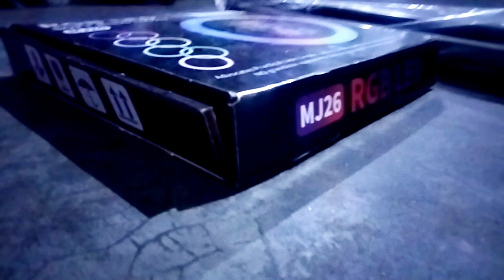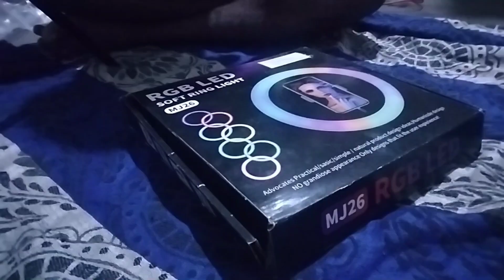RGB LED🔭 Ring Light Tripod Unboxing👼 || Flipkart ରୁ ଆସିଲା Ring Light Tripod 👍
13" RGB LED Ring Light with  Phone Holder, 16-Colors